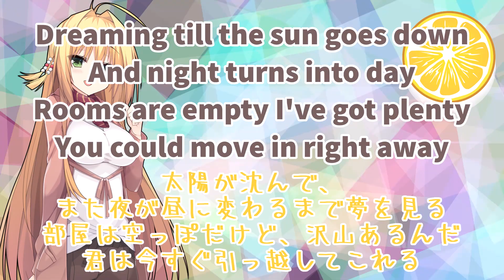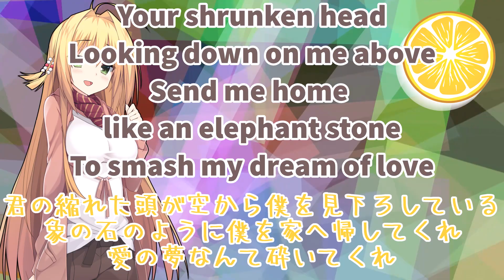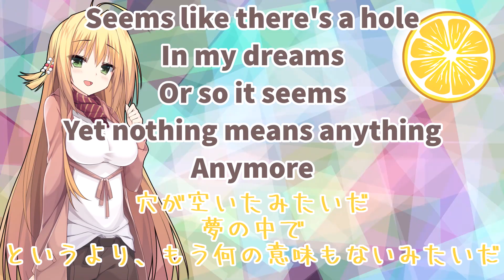【Cover】Elephant Stone/弦巻マキ(The original is by The Stone Roses)【歌詞・和訳付き】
ザ・ストーン・ローゼズの『エレファント・ストーン』をマキちゃんにカバーしてもらいました。
歌詞、和訳付き

原曲：
Elephant Stone/The Stone Roses
Written by Ian Brown and John Squire

歌：
Synthesizer V 弦巻マキ English AI ライト版を使用
Synthesizer V 弦巻マキ English ライト版を使用

立ち絵：
弦巻マキ 立ち絵フリー素材 / ほかん さんのイラスト